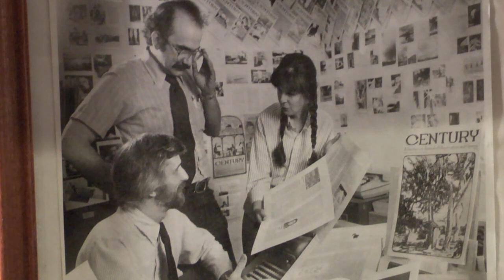Insight New Mexico - Don Hancock on proposed transfer of high-level waste from Hanford to WIPP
Don Hancock, director of the Nuclear Waste Safety program and administrator at Southwest Research and Information Center in Albuquerque, is interviewed by V.B. Price about the proposed transfer of high-level radioactive waste from the Hanford site in Washington state to the WIPP site in Southern New Mexico.